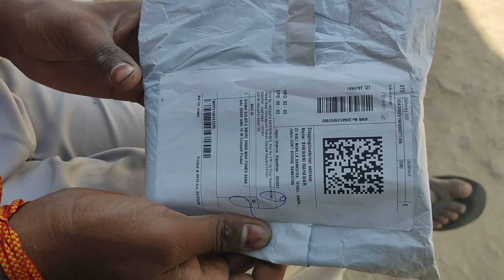New Power Bank 20000 Mh _ Latest New Video Power Bank Torch Light _ Sykz Sigma Solar Power Bank